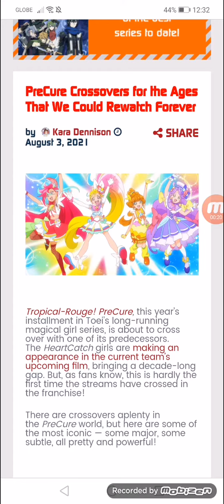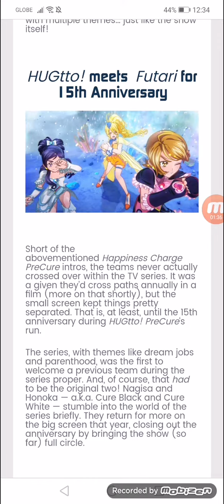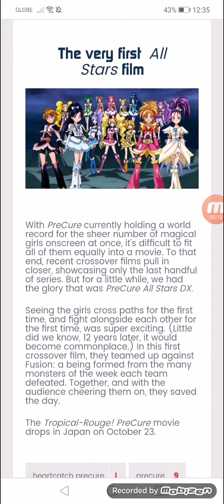PreCure Crossovers for the Ages That We Could Rewatch Forever